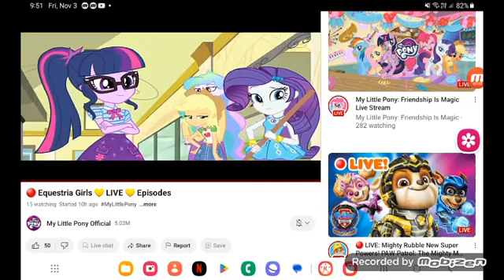January 6, 2024